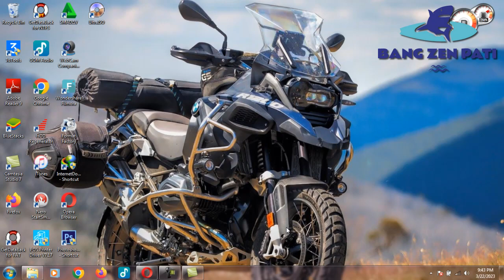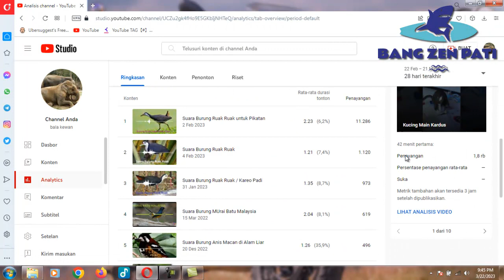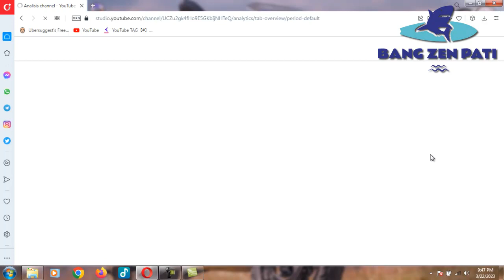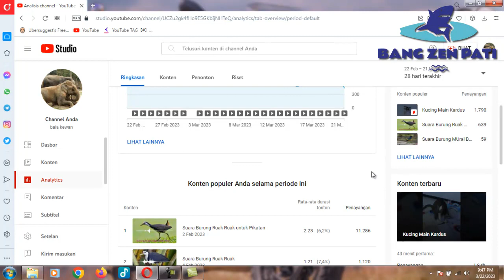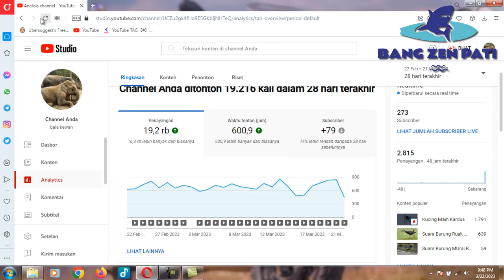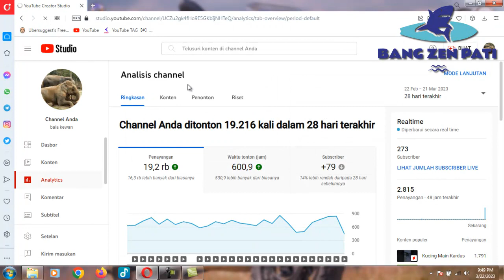Cara Mendapatkan Jam Tayang Youtube dengan Cepat